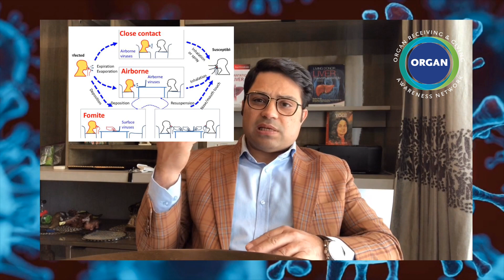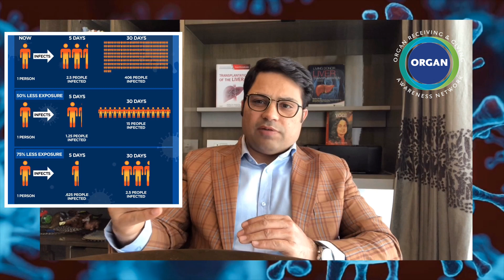COVID 19 and Patients Suffering From Liver Disease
Dr. Vivek Vij, Director & Chairman, Liver Transplant at Fortis Hospitals talks about COVID 19 and how to remain infection free especially for transplanted patients.